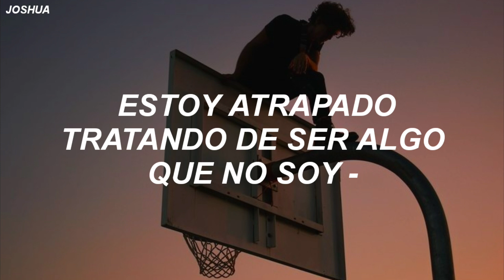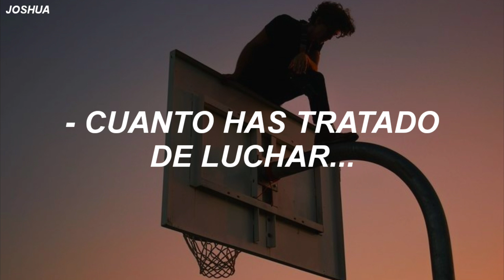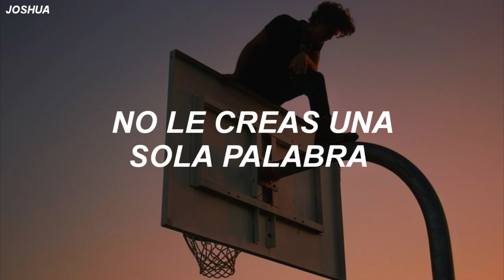Colton Dixon - Devil Is A Liar (Sub. Español)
jsjsjs
Todavía estoy intentando descifrar ésta
canción por completo.
Ésta canción es parte del próximo EP que
muy pronto estará lanzando Colton Dixon

Respecto a lo que quiere decir ciertas partes
como por ejemplo...

El puente de la canción en el minuto 1:53
"No bailes con el diablo"
Estoy seguro que esta frase les causó asombro,
pero según mi pequeña investigación que hice
Bailar con el diablo
significa que estás actuando mal o de forma inmoral conscientemente y forzado por las circunstancias.

No pude encontrar una traducción más clara
para no dejarle "no bailes con el diablo"
por eso les dejo esa información que encontré.

Dejen sus dudas y sus opiniones en los
comentarios, y hablamos por ahí.
pueden darle like a la página del canal,
en Facebook